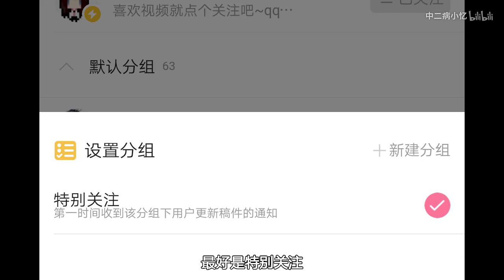【仆少女】恋爱如同钓鱼，拟定策略很重要，先被钓起来的一方就是输了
漫画名：仆少女
片头场景：
sm28155179
【ボクガール】ボクとシンデレラ【静止画MAD】
作者：YOSH1
在《周刊YOUNG JUMP》连载的「ボクガール」的类似于PV的东西。剧透注意
b站链接：av3765405
第一期：av25691394
第二期：av26426268
第三期：av27078579
第四期：av27604807
第五期：av28252265
第六期：av28755092
第七期：av29241035
第八期